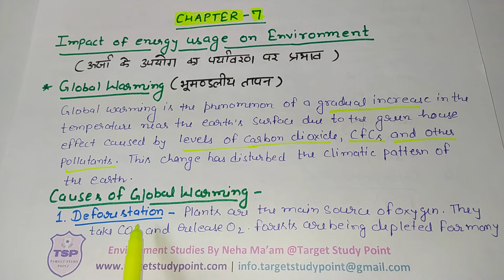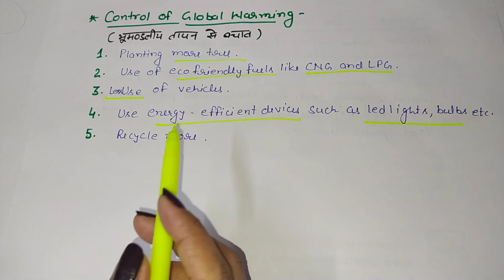Chapter 7 Impact of energy usage on environment Global warming